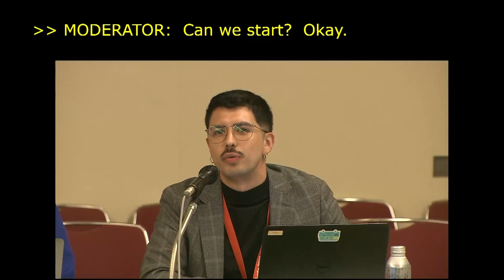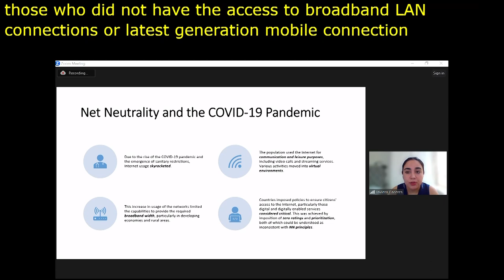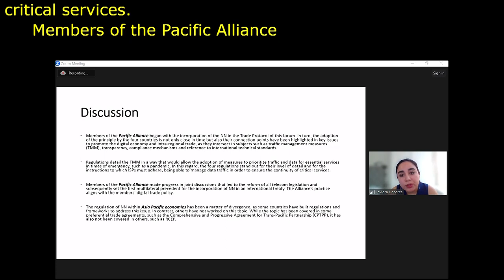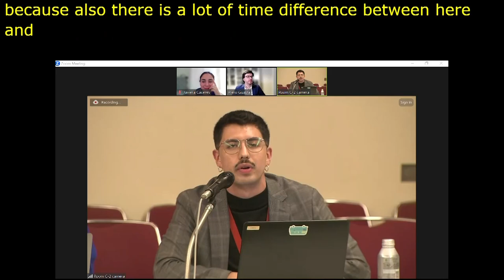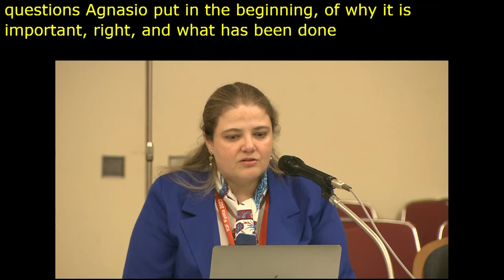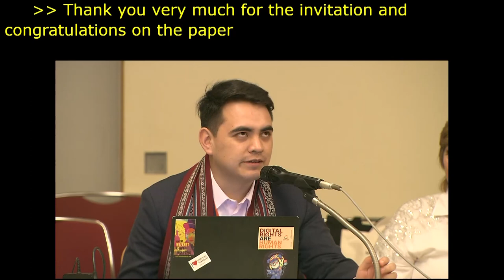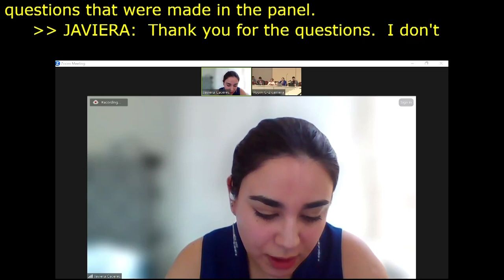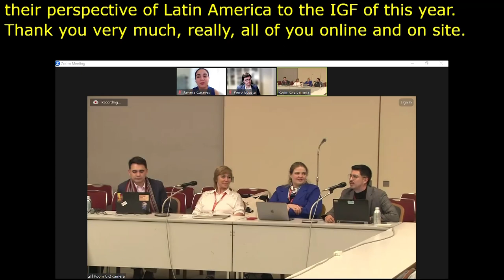IGF 2023 Day 2 Workshop Room 9 Net neutrality & Covid 19 trends in LAC and Asia Pacific